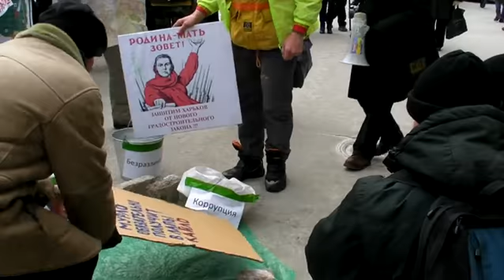2011.02.23 Харьков. День защитника лесопарка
Лесопарк обрастает заборами, его продолжают втихую расхищать, горсовет выделяет участки под застройку. Среди лиц, получивших там участки, немало знакомых имен (городские чиновники и приближенные к ним особы). Зеленый фронт планирует акции по привлечению внимания к проблеме расхищения земель Лесопарка.